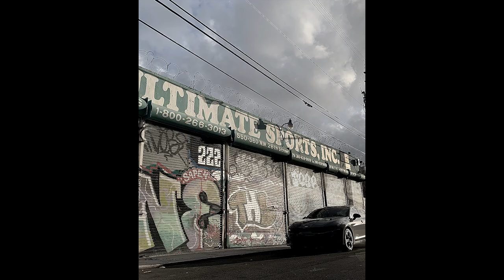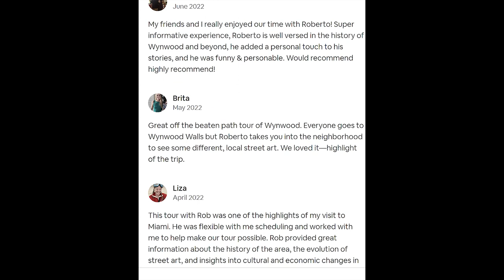Explore Wynwood With A Local Artist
The street art in Wynwood and surrounding areas is everywhere, and there's no better way to see it than with a local artist leading the way.

Join local artist Roberto Manoly for an exclusive tour of one the world's biggest display of street art.
During the tour you'll learn about the neighborhood's past, present and future.
We will also explore some of the unexploited areas, discuss the process which artists go through to acquire, and create their murals.

*Bonus:    take a look at past murals completed by the artist in the area over the years.

Be prepared to do a little walking, but no worries nothing unbearable :)